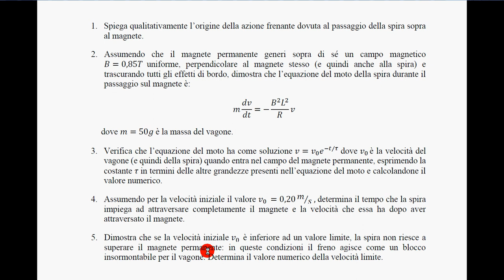trenino freno magnetico (simulaz esame stato) 12